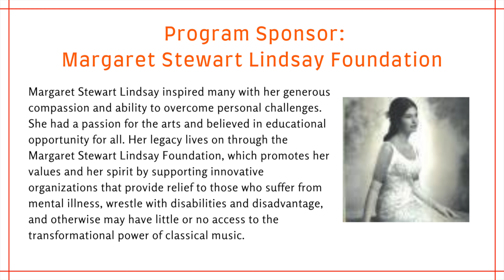"Tico Tico No Fubá," by Zequinha Abreu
Please CLICK THE LINK HERE to let us know what you think of the music! Thank you.

"Tico Tico No Fubá," by Zequinha Abreu, arr. Burndett

Aline, clarinet
Margaret, bassoon

José Gomes de Abreu, better known as Zequinha de Abreu (September 19, 1880 – January 22, 1935) was a Brazilian musician and composer. He is best known for "Tico-Tico no Fubá,” which translates to “sparrow in the cornmeal.” The original title was "Tico-Tico no farelo" (sparrow in the bran), but since Brazilian guitarist Américo Jacomino had a work with the same title Abreu's work was given its present name in 1931. Originally written as an instrumental piece, "Tico-Tico no Fubá” is an example of choro music, an instrumental Brazilian popular music genre which originated in 19th century Rio de Janeiro characterized by virtuosity, improvisation, and syncopation. Choro is considered the first characteristically Brazilian genre of urban popular music. "Tico-Tico no Fubá” was later given Portuguese lyrics by Aloysio de Oliveira. Outside Brazil, the song reached its peak popularity in the 1940s, with successful recordings by Ethel Smith, The Andrews Sisters, Carmen Miranda and others.

This concert was recorded live and is not a studio production. We hope the music brings joy, comfort, and well being to all who listen and watch.